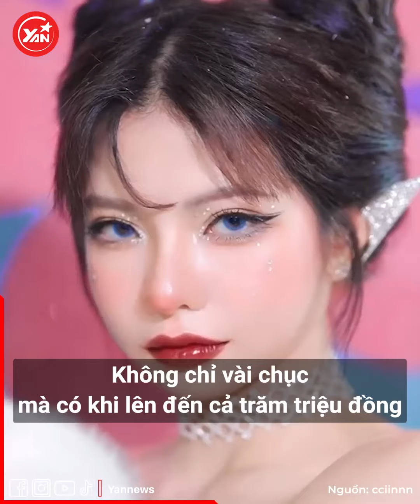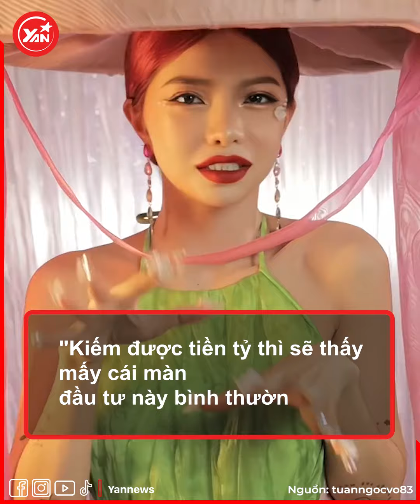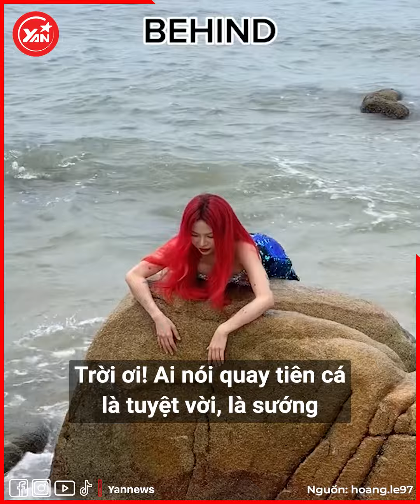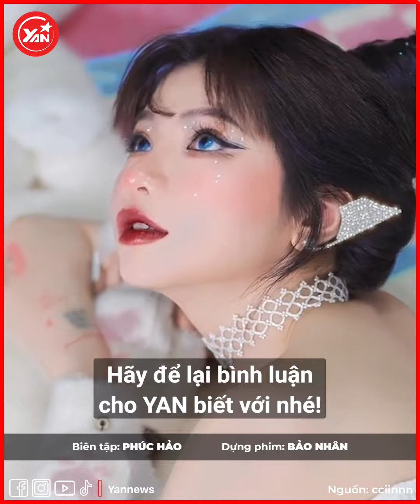Tiktoker Ciin "đầu tư" cả trăm triệu đồng cho video vài chục giây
CiiN (Bùi Thảo Ly) là một trong những hot TikToker có sức ảnh hưởng trong cộng đồng giới trẻ ngày nay. Theo đó, ngoài tài năng nhảy ấn tượng, thời gian gần đây cô nàng còn nhận được sự chú ý bởi sự thăng hạng nhan sắc sau quá trình "dao kéo". So với những hình ảnh thời xưa, CiiN của hiện tại là một phiên bản nâng cấp hoàn toàn mới mẻ và cuốn hút.